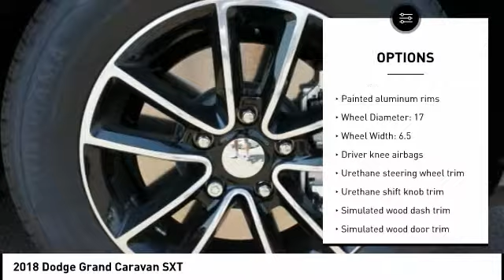2018 Dodge Grand Caravan Peoria AZ J2567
2018 Dodge Grand Caravan SXT

Pick up this Granite Pearlcoat 2018 Dodge Grand Caravan, available today at Larry Miller Dodge. This could be the one you've been searching for.